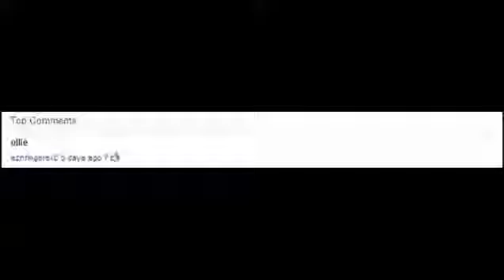Comment a Trick 6 (Featuring Richard V.)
C.A.T.

again, Rules are:
2. Thumbs up the video
3. The highest rated comment on sunday evening every week will be the trick.
4. I will post the winning trick and the person who left the comment ever wednesday.